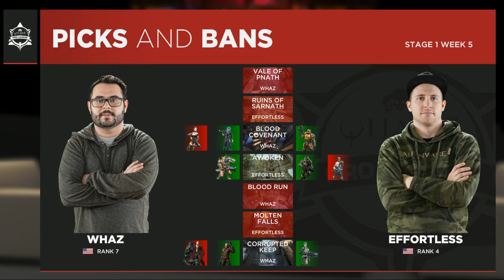whaz vs effortless Quake Pro League Week 5 - USA